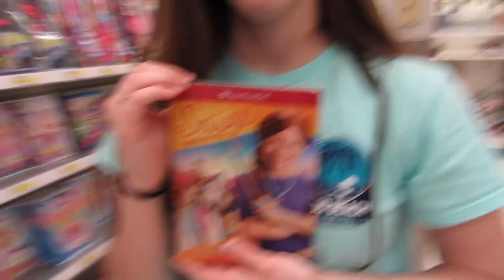WEARING A BRA HAT AROUND TARGET || VLOG #8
BUY DEFINO TWINZ WRISTBANDZ!!

AllyDeFino and gdefino